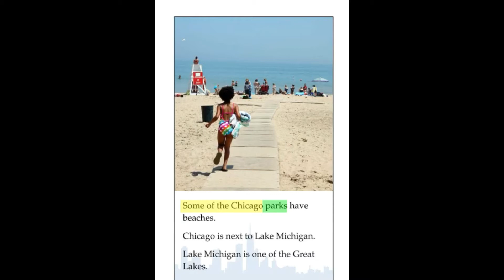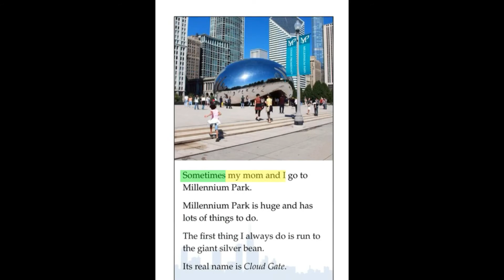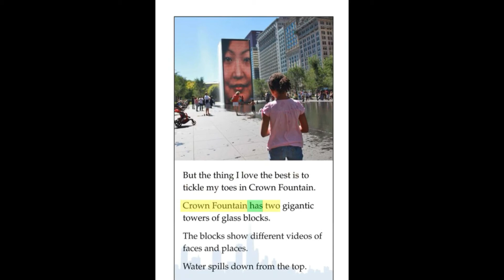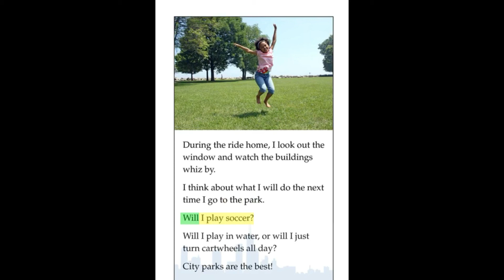The City Park's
A City park is an area of open space provided for recreational use, usually owned and maintained by a local government. The grass is typically kept short to discourage insect pests and to allow for the enjoyment of picnics and sporting activities. Trees are chosen for their beauty and to provide shade.